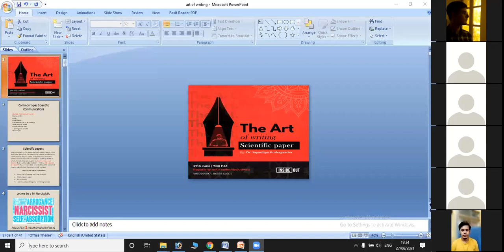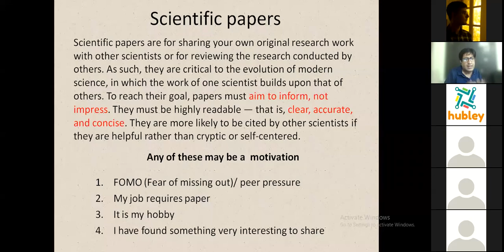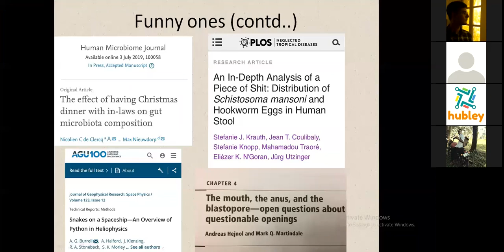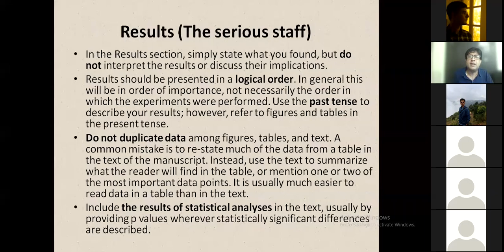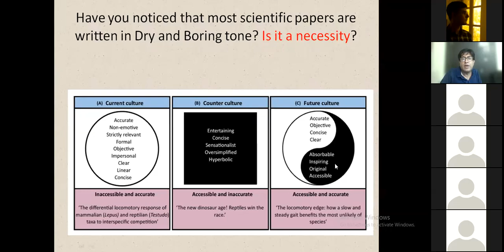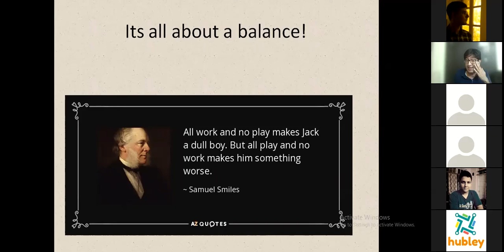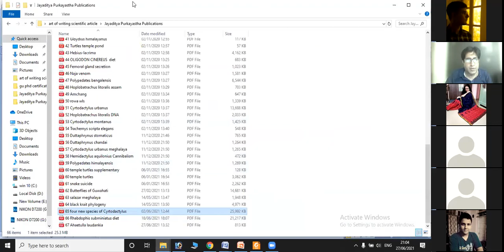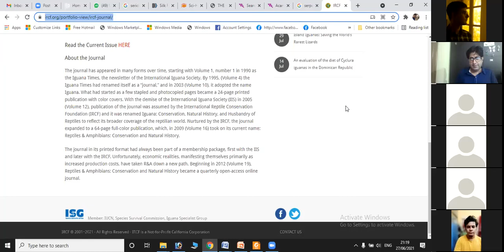The Art Of Writing Scientific Paper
A fun-filled and engaging insight into the art of writing Scientific papers.